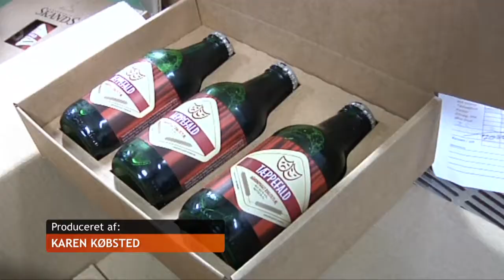Glade seniordage - TV-Ishøj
Godt 1200 danske kroner er der sat til hver af 323 medarbejdere i Ishøj Kommune som er over 58 år. De i alt 400.000 kroner kommer fra de såkaldte trepartsforhandlinger og skal bruges til seniorpolitiske tiltag. Hvor andre kommuner giver seniorene en fridag eller  wellness, har Ishøj valgt at sende sine folk til ølsmagning på Bryggeriet Skands.